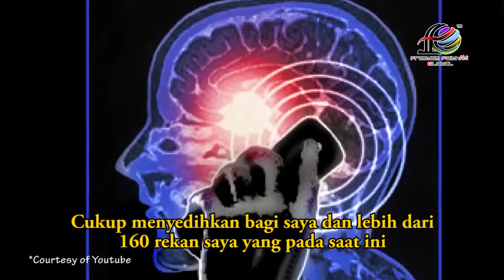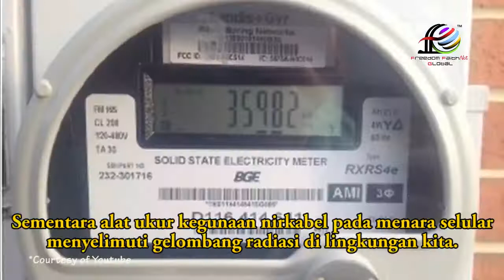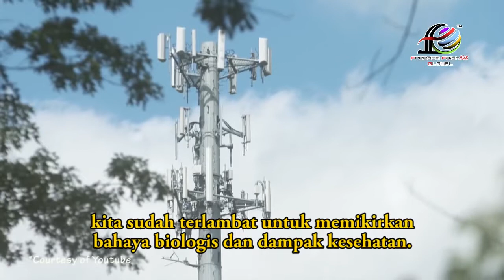International Scientist Appeal on EMF - Subtitles Indonesia